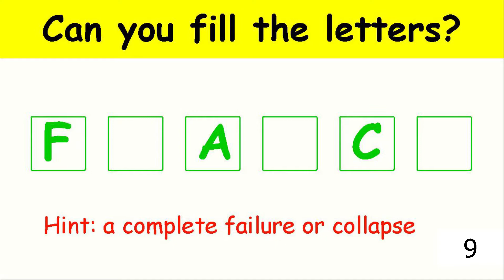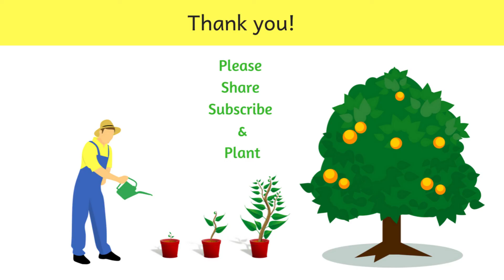English Vocabulary for students. 5 words per day. Day - 97 || Puzzles and Teasers